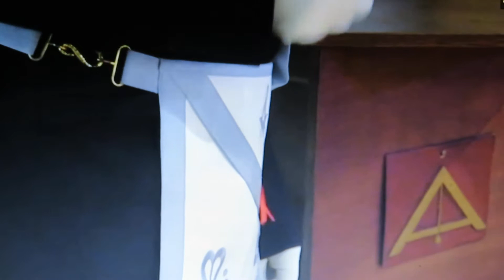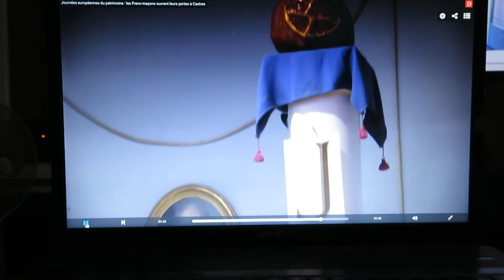FRANCS MACONS CASTRES, Tarn (81) Porte ouverte 14.09.2018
Bonjour,
Explications,
Le dos tourné...
Nanoparticules en 2018,,
Eux, ils en parlent
mais ne nous en parle
pas beaucoup,
voir pas du tout.

Changement du Nom de ma page,
Pas sans raison...
lien de ma chaîne:
lien d'un groupe que j'ai crée avec quelques Amis:
lien de mon site de Poésie,   pas parfait,,  quelques fautes et défauts d'alignement,
si j'ai du temps,, je m'en occuperai un peu,,  car il me tient à cœur:
lien sur twitter,  que j'utilise cependant rarement car limité en discussion:
et lien sur skyrock où je me fais très rare,
mais le blog, me ressemble:
Aux Forces Vives.